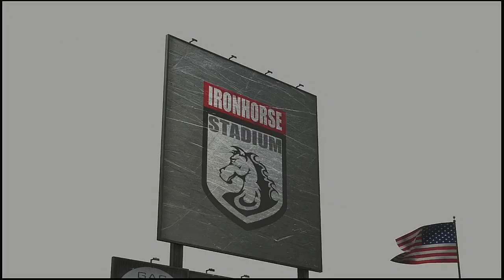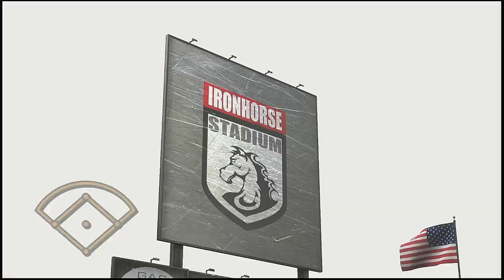MiLB AA 2020 Season 4 12 2020 NW Arkansas Naturals @ Amarillo Sod Poodles